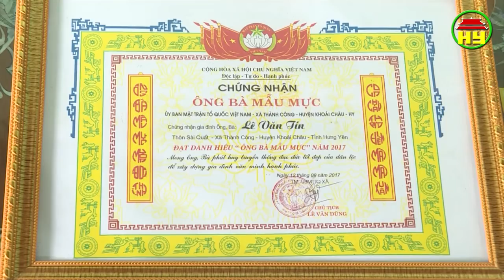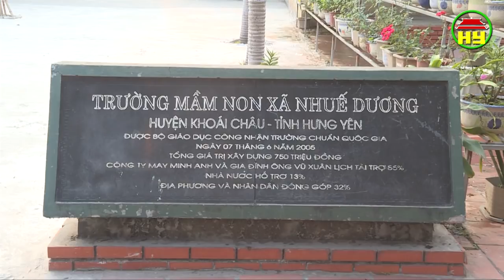Thời sự Hưng Yên thứ 2 ngày 24/12/2018